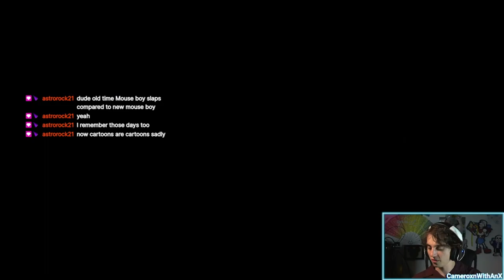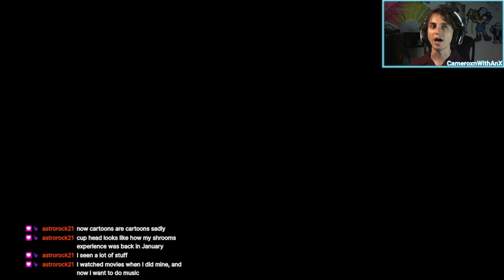Hollow Knight | Training to Be the Mightiest Warrior in Hallownest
With my fighting skills (or rather the ability to flail my arms around while holding sharp objects) nothing can stop me!